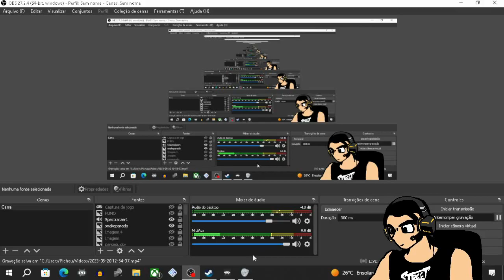MAGICAL QUEST 3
FINALMENTE CHEGAMOS AO FINAL DESSE SOULSLIKE KKK! O NEGOCIO FOI ZICA MAS CONSEGUIMOS KKK! BORA VER GENTEEEEEE!!